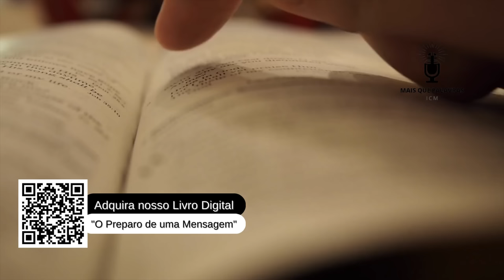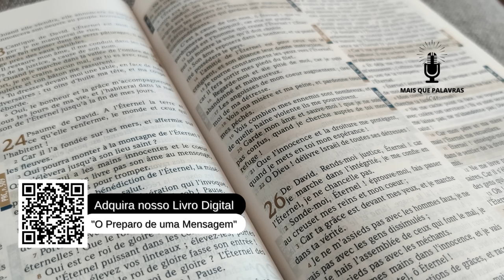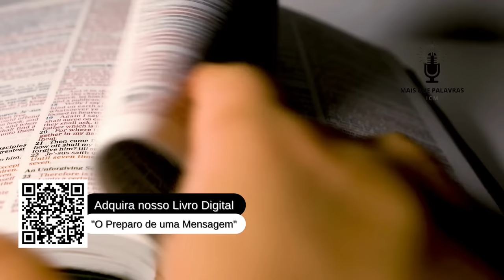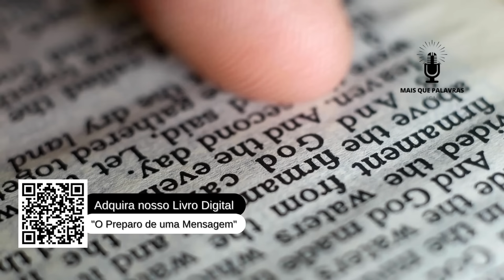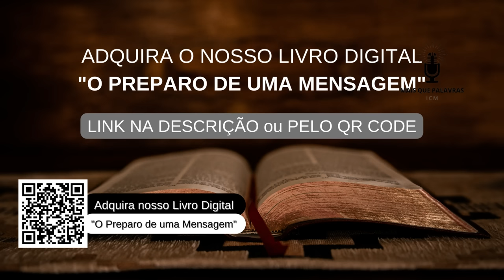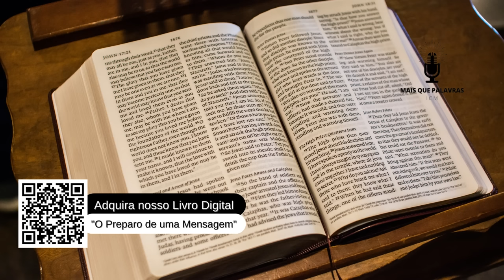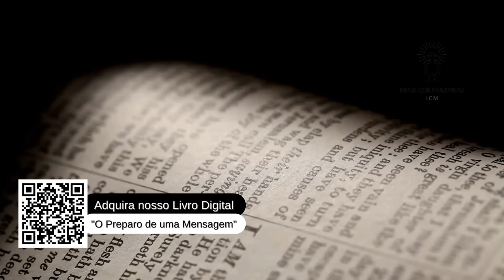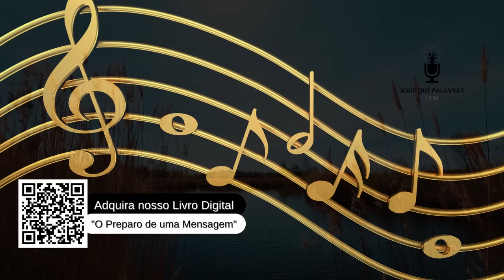NADA VALE, NADA VALE - Pr Marcelo Ferreira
¹⁴ Nada vale, nada vale, dirá o comprador, mas, indo-se, então se gabará.

Provérbios 20:14